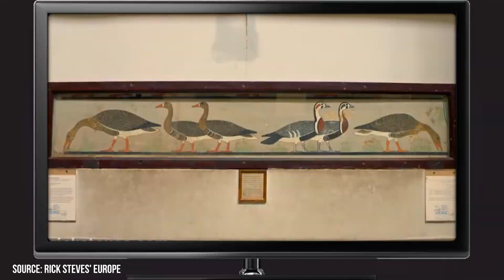Best Things to Do in Cairo, Egypt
In the comments section down below, let us and our viewers know what you’re most excited to see on your upcoming trip to Cairo, Egypt. If you’ve already had the pleasure of visiting, what are some of your favorite sights and attractions in and around the Cairo region?

00:00 - Intro
00:18 - The Great Pyramid of Giza
01:28 - The Citadel
02:28 - Egyptian Museum
03:04 - Muhammad Ali Mosque & Sultan al-Nasir Muhammad ibn Qala’un Mosque
03:51 - Islamic Cairo
04:34 - Al-Muizz Li-Din Allah Al-Fatima Street
05:53 - Khan El-Khalili
06:14 - Coptic Cairo
07:21 - Outro

Whenever you’re visiting a city as old and historically significant as Cairo, Egypt, it’s pretty easy to get lost. After all, where are you supposed to start when visiting a place as breathtakingly astounding as Cairo? You might not know this, but Cairo is actually one of the largest cities in the world – and as everyone is likely already aware, it’s also one of the oldest.

There is a ton of history and culture to explore when taking a tour of Egypt. Not only is Cairo home to the great pyramids, but it was also one of the capital cities in the Islamic world during the Middle Ages.

Some of the world’s greatest museums call Cairo home, and on top of that, the region boasts the world’s longest river. While practically the entire city can be seen as a vast open-air museum, it’s best to get familiar with the highlights before embarking on your Egyptian journey. It can be hard to know which landmarks are essential to see. Fortunately, your friends over here at Viewcation have already visited Cairo on several occasions and would love to share with you what we’ve learned on our visits. Watch this video to hear what we think are the best things to do in Cairo, Egypt.